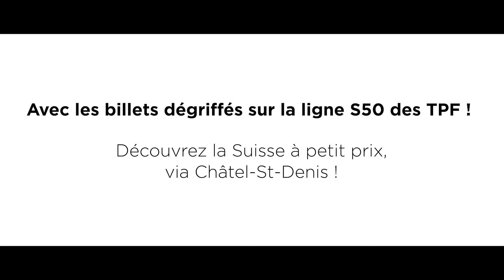1/3 | Les billets dégriffés débarquent sur la ligne S50 !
Les voyageurs entre Bulle et l'Arc Lémanique, sur la ligne S50 via Châtel-St-Denis, bénéficient de billets dégriffés proposant un rabais allant jusqu'à 50%.

Ces derniers sont disponibles sur les plateformes en ligne de CFF, jusqu'à 1 heure avant le départ et uniquement pour les voyages en 2ème classe.

Cette vidéo a été tournée avant la propagation de la pandémie du COVID-19.